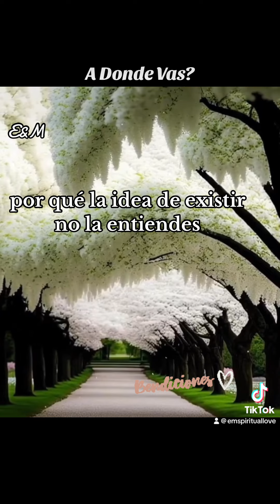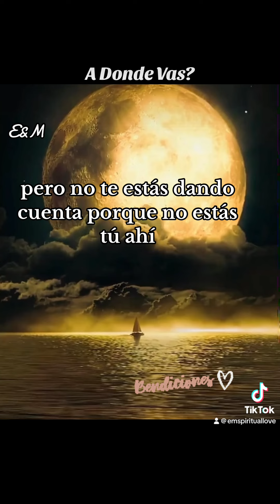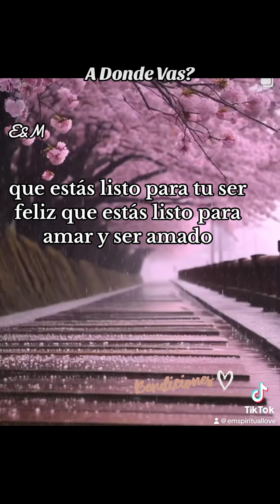A Donde Vas? Aprende A Recibir En Grande! tarot shorts tarot god healing afirmaciones amor 8